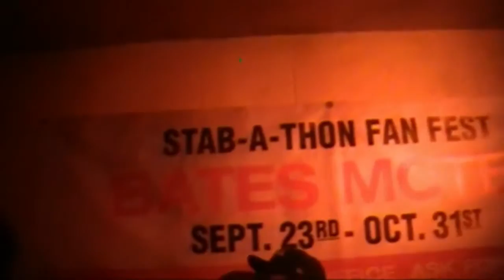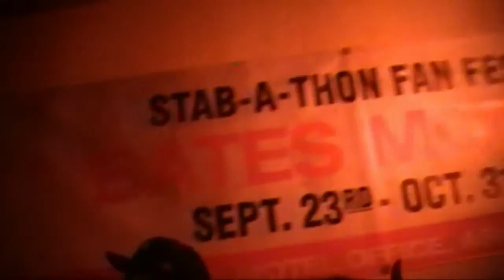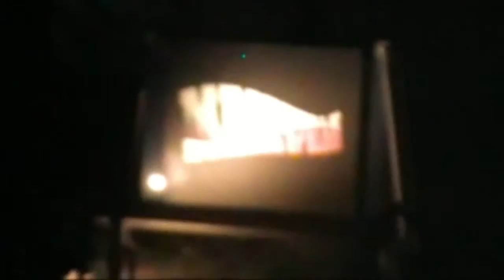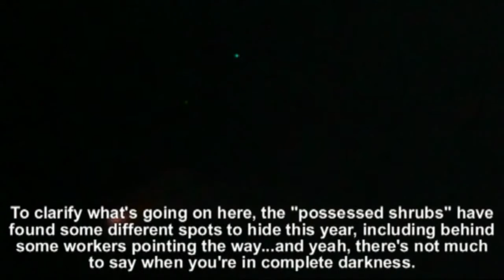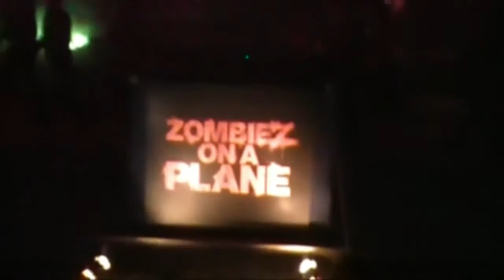Halloween Horror Nights 2011 Part 4: Terror Tram Scream 4 Your Life 2/4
god I'm high in this clip.

For almost a century, the Universal Backlot has been home to the horror movies and now a new kind of terror is taking over the backlot as four new fright films go .

Second way around but this time with the other camera. Still lols to be found.

Here's one of the last I'll be able to upload this Thanksgiving break.